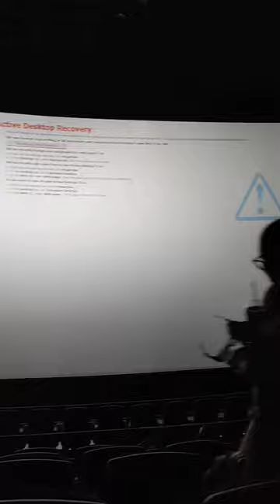Movie theatre has technical difficulties.